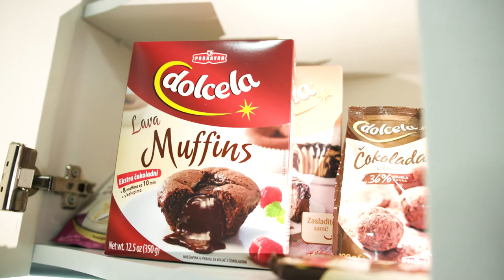„He for She“ so Sanja Ristič i Dejan Pecakovski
COMMIT TO GENDER EQUALITY